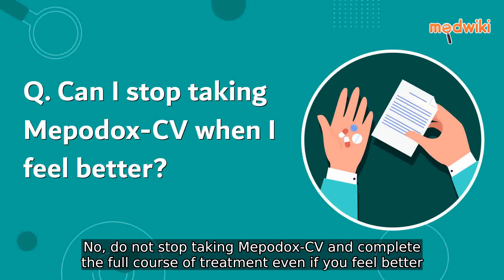Can I stop taking Mepodox-CV when I feel better?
No, do not stop taking Mepodox-CV and complete the full course of treatment even if you feel better. Your symptoms may improve before the infection is completely cured.